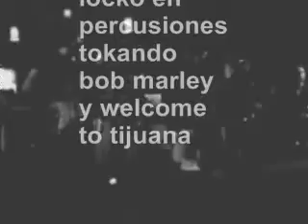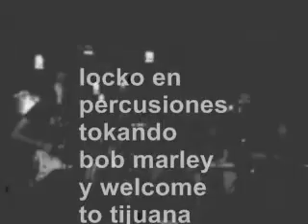LOCKO ENSAYANDO..LA TIERRA DE CHIAPAS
TOKANDO LA SEGUNDA ROLA D ERIZOS..LA TIERRA CHIAPAS. LOCKO EN LAS CONGAS.